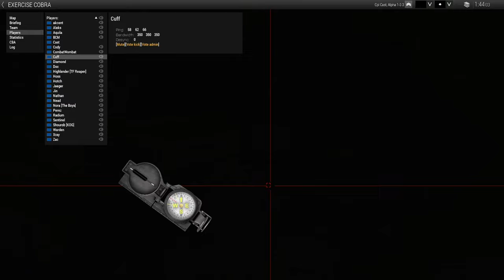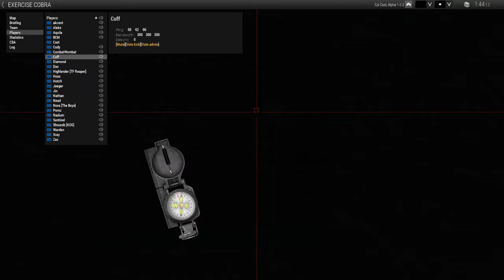CSOG - Exercise Cobra | Highlights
Highlights from a Chimera Studies & Observations Group OP in Arma 3.
Showcasing the fun & funny times while playing.

0:00 - First Compound Raid
1:35 - Contact Right
3:24 - New Orders
4:54 - Landing at HLZ
5:35 - Grabbing Civi
7:03 - Laser Tag
7:35 - Walking up to Castle
8:34 - Contact Right 2
9:03 - Flared Up
10:56 - Clearing the Castle
13:32 - Grenading the Forest
15:54 - Heli Extraction
16:52 - Friendly Bird Goes Down
17:22 - We Can do Things to Him
17:45 - Just Hoss Things
18:20 - Just Remember
19:19 - He's Had Enough